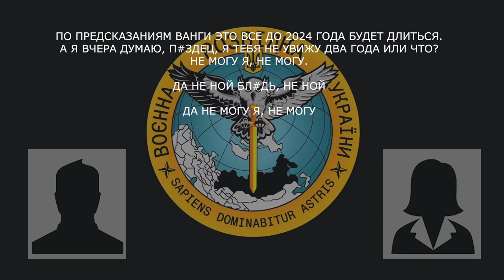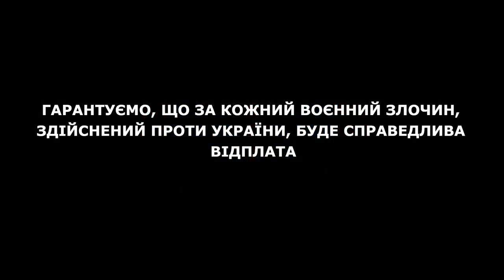«По предсказаниям Ванги это все до 2024 года будет»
Дружина військового рф виє від розлуки і розповідає про міфічні передбачення.